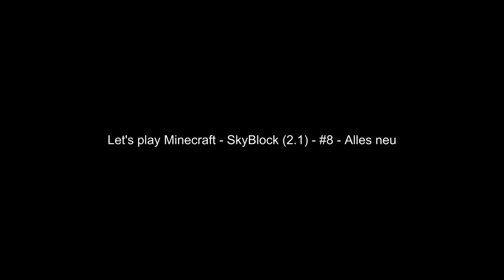Let's play Minecraft - SkyBlock (2.1) - #8 - Alles neu [GERMAN/Deutsch] [HD]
Dann fangen wir jetzt mal an unsere neue Plattform zu gestalten.

► MINECRAFT
- Sandbox Game von Mojang Specifications (2010)

► LET'S PLAY SKYBLOCK (2.1)
- Let's play von LPBorn4minecraft (2011)